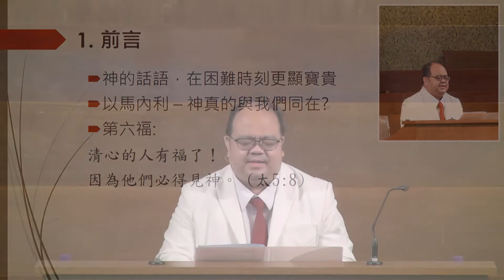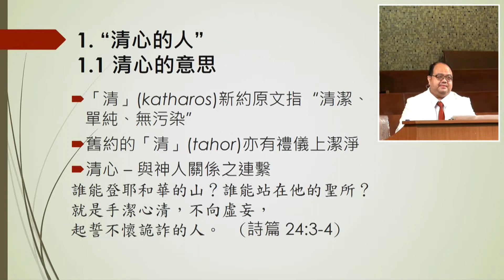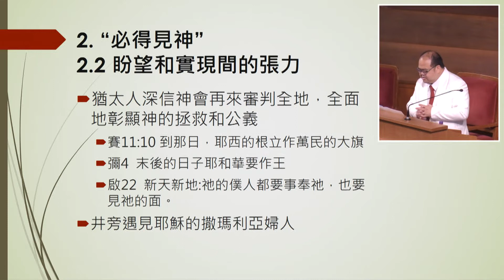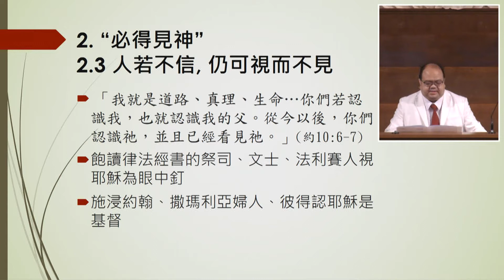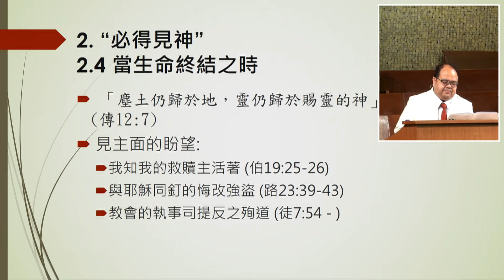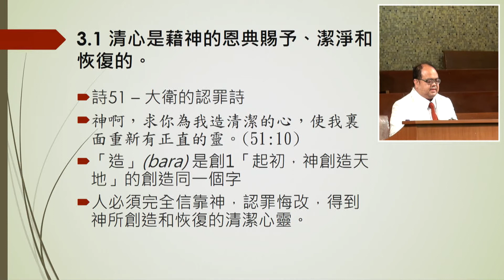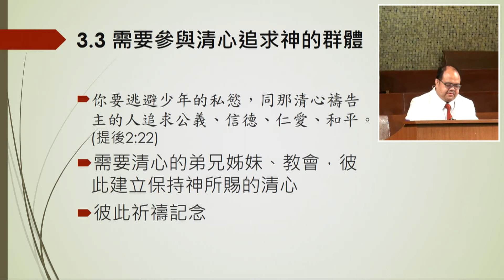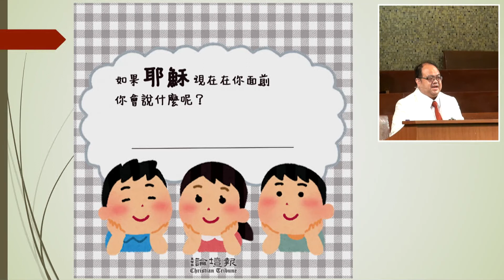20201212崇拜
題目：清心的人有福了！
講員：方兆雄牧師